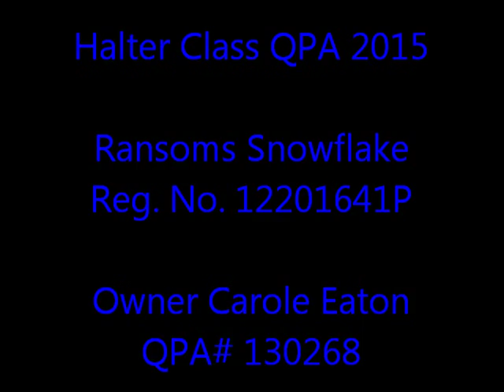Halter Class QP 2015 Snowflake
Description Winter Halter Class